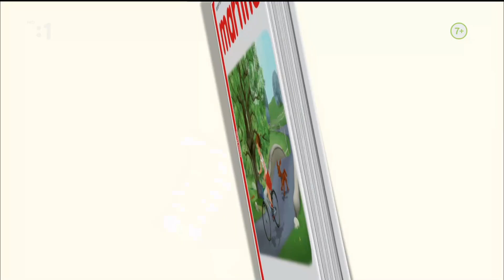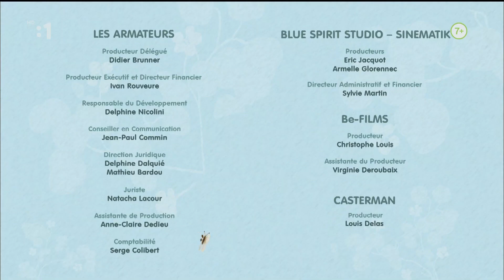Martinka Ticho, kamera beží!